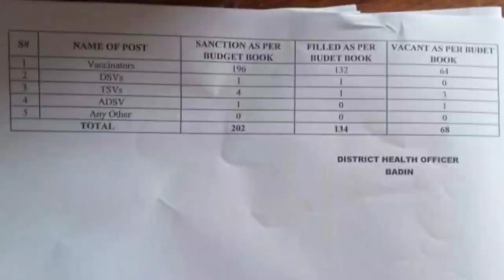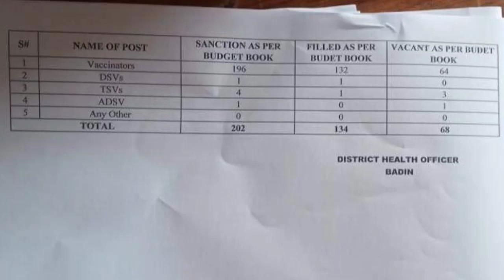vaccinator jobs new update 2023 district badin || NTS Vaccinator jobs 2023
unofficial vaccinator merit list distt Tando M Khan || NTS Vaccinator jobs 2023 | Tando M Khan Merit